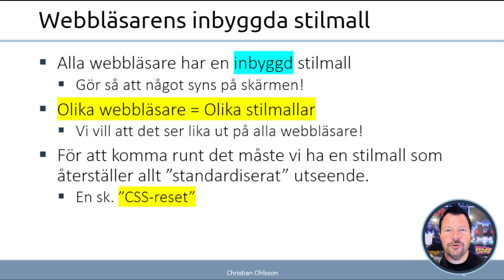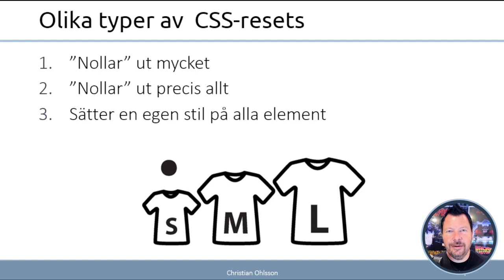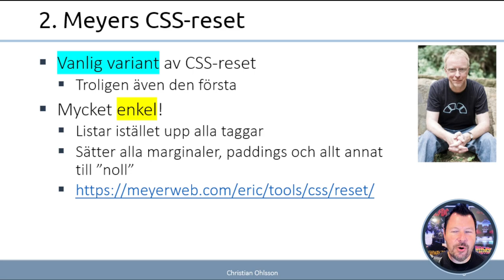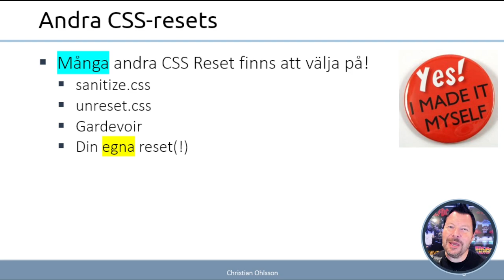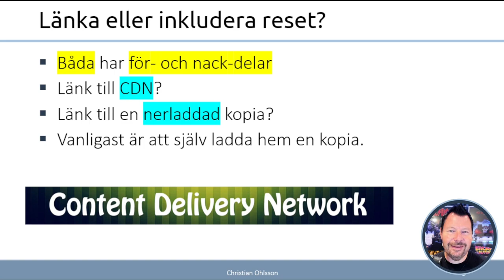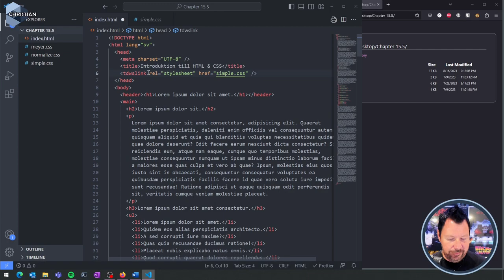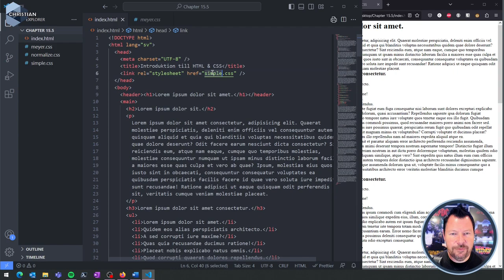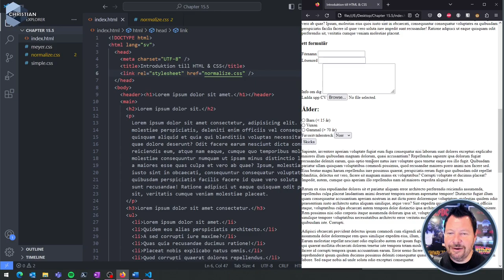WUH100 2023 15.5 CSS Reset